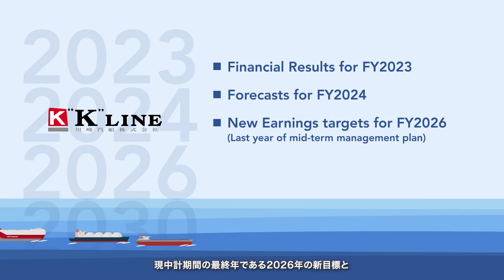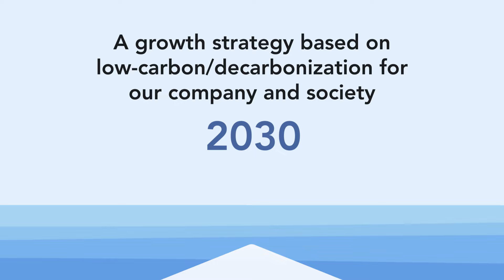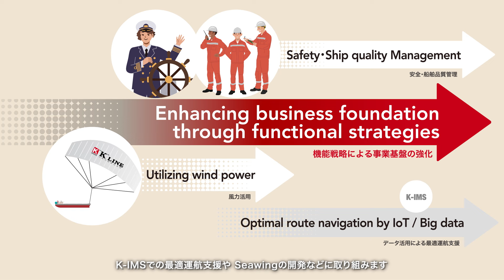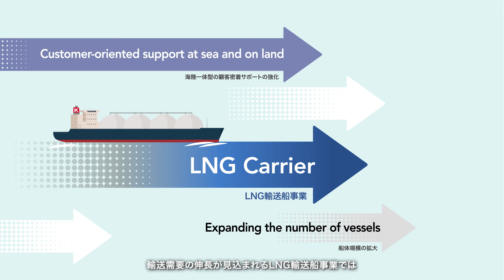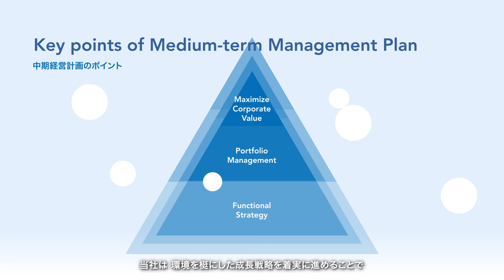2023年度本決算説明 業績結果と中期経営計画の進捗 / 【23FY4Q】Performance for FY2023 and Mid-term Management Plan Progress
決算公表内容に合わせ、冒頭で2023年度の業績結果と2024年度の業績予想に加え、中計最終年度である2026年度の業績目標の引き上げおよび2030年度の業績目標について説明しています。
そして、中計の重要なテーマのひとつとして、長期経営ビジョンに基づいた「環境を梃にした成長戦略」を説明し、今回の決算にて公表した2026年度の業績目標の引き上げと、新たに公表した2030年度の業績目標に向け、当社がどのように成長してゆくのかを1つのストーリーで伝えています。

In line with the announcement of the financial results, the beginning of this video explains the financial performance for FY2023 and the forecast for FY2024 as well as the raised earnings targets for FY2026, which is the final year of the mid-term management plan, and the new earnings targets for fiscal year 2030.
　Furthermore, as one of the important themes of the mid-term management plan, this video explains “K” LINE’s growth strategy that leverage environmental measures based on its long-term management vision. It presents a coherent story of how “K” LINE plans to evolve towards the raised earnings targets for FY2026 and the new earnings targets for FY2030, as disclosed in its latest financial report.